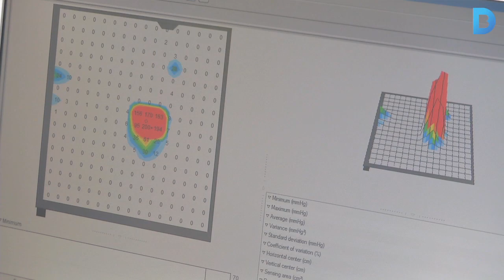Un cinturó que evita el restrenyiment crònic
L'empresa usMIMA, guanyadora del premi BioEmprenedorXXI, ha dissenyat un dispositiu que automatitza el massatge abdominal per solucionar el restrenyiment crònic de manera no invasiva, no farmacològic i sense efectes adversos. Està previst que el cinturó sigui una realitat d'aquí un any. Més informació